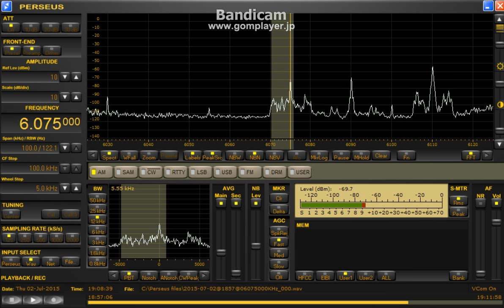6075 kHz NBC s/on July 02,2015 1903 UTC